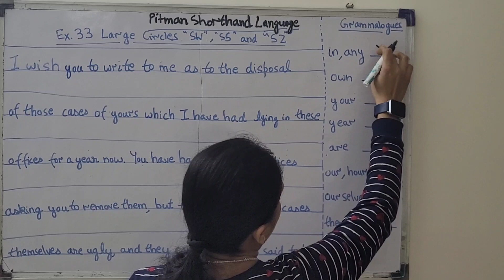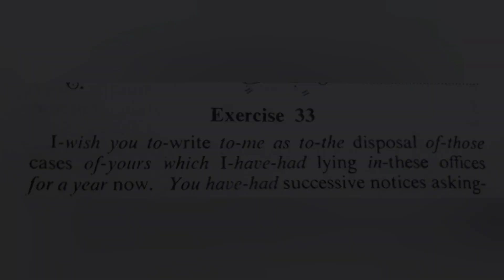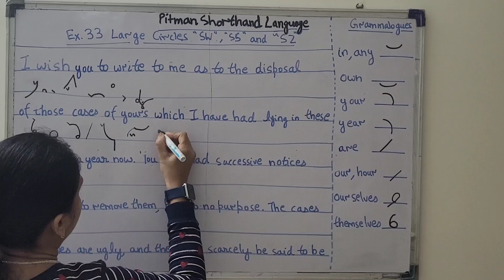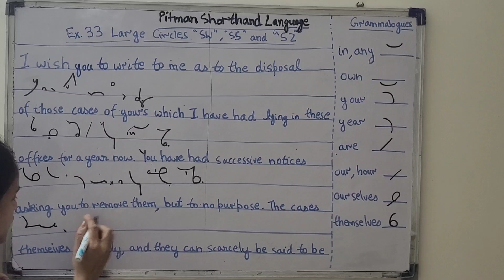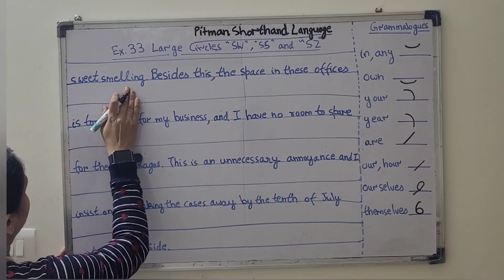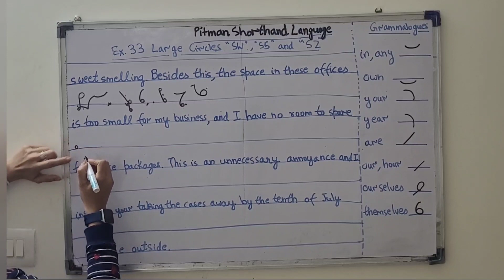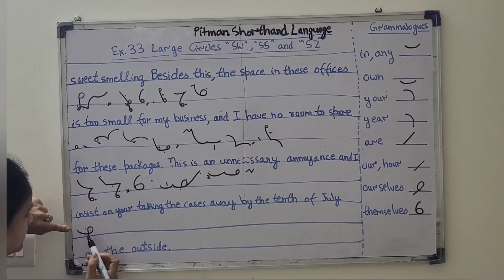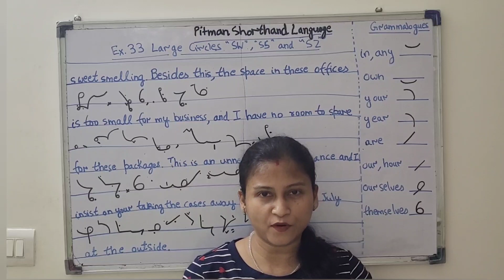Chapter 9 - Ex. 33 & Grammalogues - Large Circles SW, SS and SZ (Pitman Shorthand video - 84)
In this video, we are writing paragraph of Ex. 33 in shorthand with more grammalogues.
Certain points to remember:-
1. A large initial circle represents the sound SW only.
2. Large circle is written with the same motion as the small circle s.
3. As a vowel cannot be written to a circle, the stroke w must be written in words like sway, suasive.
4. A large medial or final circle represents the light or heavy sound of s-s with  and intervening vowel.
5. The large circle is also used to express the sounds of two s's in consecutive syllables as in mis-spell.
6. Where a root word ends with stroke s, the plural, possessive, or third person singular is formed by the addition of the circle s.
7. A few words ending in s-s are written with the circle and stroke, or with the stroke and circle, to distinguish them from the words containing similar consonants, and in which the large circle is employed.
8. The sw circle is used in phrases like as well as, as we have etc. and the ss circle in phrases like it is said, in this city.